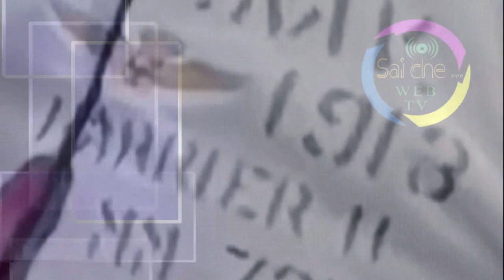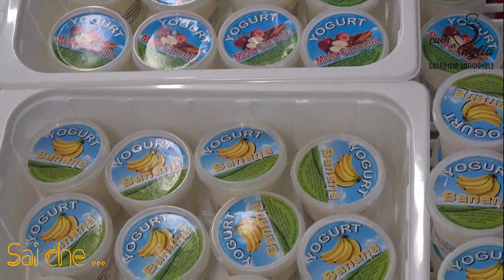Sai che… Burratine alla Nutella e tante altre specialità Caseari, Cuor di Puglia di Claudio Manfredi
Video Servizi Informativi, nel nostro territorio, valorizzando Cultura, Tradizioni e Curiosità in generale. Per far parte dei nostri progetti per ulteriori informazioni chiama o scrivi al 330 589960. La nostra sede è a Castellana Grotte in provincia di Bari
Pertanto, seguiteci sui social e … Sai che ... può interessare o coinvolgere anche te!